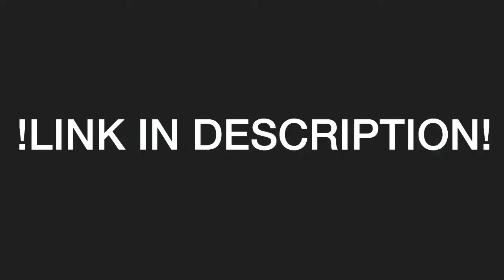FORCE = OP | DS3